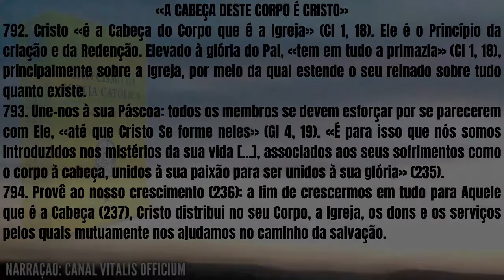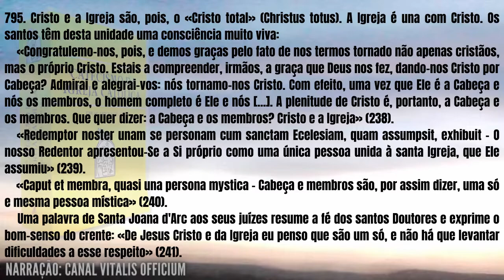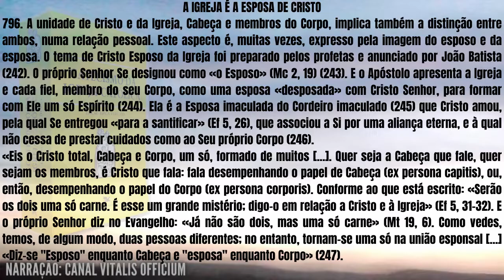Ouça o Catecismo todo dia e termine em 1 ano! - Dia 114 [abr/24] | Canal Vitalis Officium